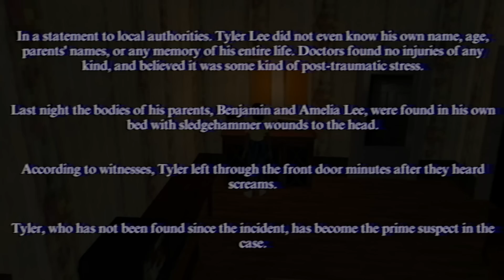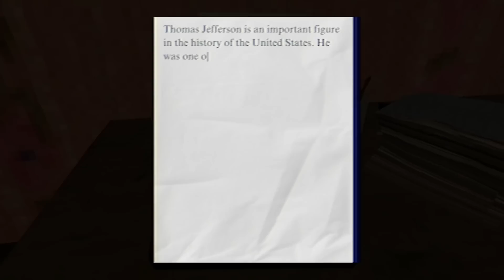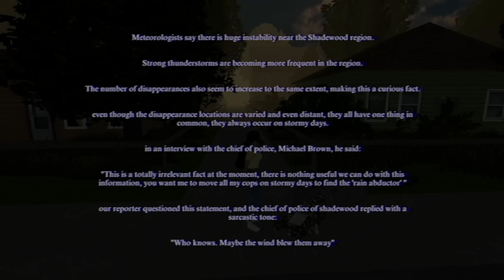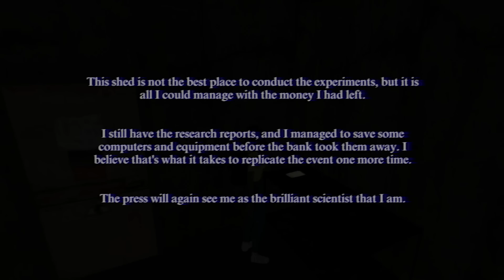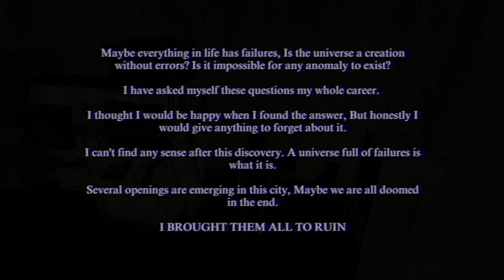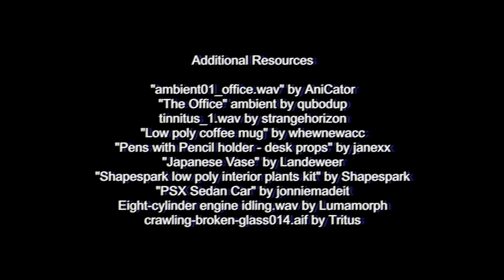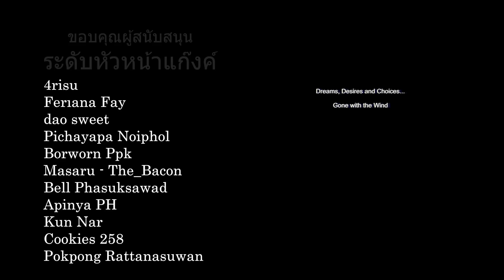คนหน้าเหมือนแต่ดันไม่ตรงปก? Doppelganger | Haunted Horror Stories Gone With The Wind (เกมผีสั้น)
Haunted Horror Stories Gone With The Wind เกมสยองขวัญแนวย้อนยุค  ในวันนี้เป็นเรื่องราวของคนหายตัวไป ที่อาจเกี่ยวข้องกับ Doppelganger ?  เอมิลี่ เกี่ยวอะไรกับ Amanda the adventurer นะ ?